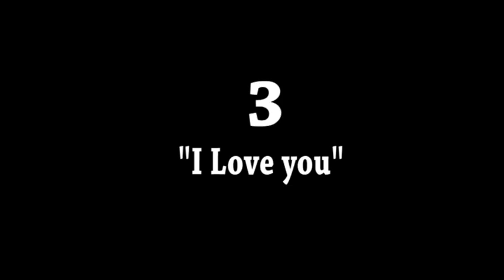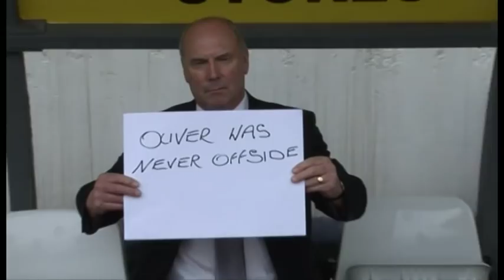Falkirk TV - Christmas Special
Some festive cheer from the Falkirk TV team...